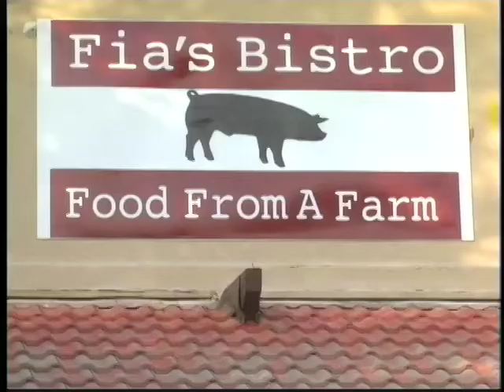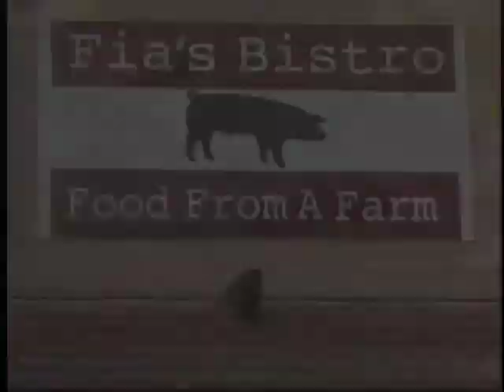Fia's Bistro Grass Valley, CA Dining Chef Cooks Halibut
Lunch, breakfast, special events by reservation. American, Portuguese and Italian food. Winner of the Grass Valley Pasta Sauce Competition. Specializing in wine dinners for wineries too. Chef Adam Ornellas has 22 years of experience as a chef working under culinary greats such as Gordon Ramsay. The lovely restaurant is elegant, but casual clothes are encouraged. Set among the pines in Grass Valley, Nevada County, CA. All ingredients used in his cuisine are fresh from local farms. One of the premiere restaurants of the Sierra. There is a daily regular menu and Chef's special which change weekly. Typical menu items you may find are: Porter House Steak; Jack Daniels spiked BBQ grilled Pork ribs; Wild Sockeye Salmon; Portuguese Arroz De Marisco Malandro; and his famous Mama's Sunday Sauce, Winner of the People's Choice Pasta Sauce Competition. Homemade desserts such as Peach-Mango Custard, Candied Apricot Italian Whipped Cheesecake, and Chocolate Layer Cake. Soup or salad and a side included with entrees between $13 to $26. Wines List.
Video copyrighted by Sierra Gold Productions of Nevada County.